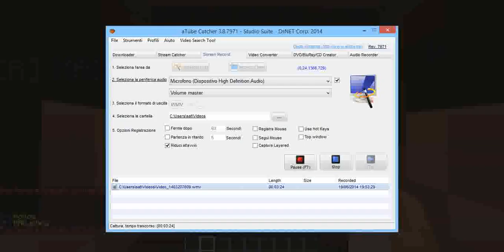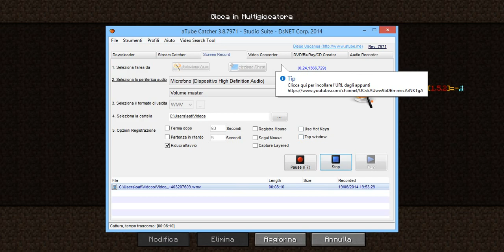Minecraft Hunger Games#2 Sono una pippa!!!!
Bella ragazzi sono daniel e oggi sono tornato su minecraft per questo nuovo episodio Buon divertimento!